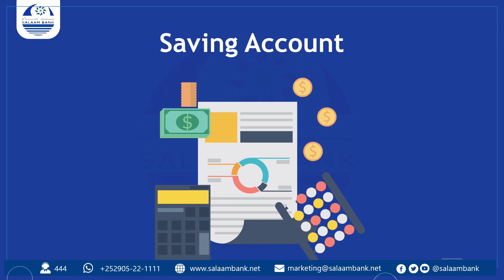"Geedi caano leh waxaa gaar u lahaa haweenka markii reerku guurayo.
"Geedi caano leh waxaa gaar u lahaa haweenka  markii reerku guurayo Dumarkii laga dhacay haloo celiyo kelmadaa"Cabdullaahi Faarax Maxamuud|